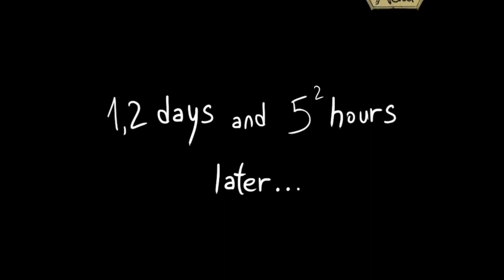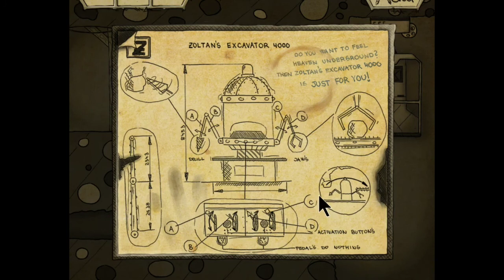Gomo - #1 Zoltans Fabrik - Let's Play/Deutsch/German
Als Gomo eines Tages aufwacht, muss er feststellen, dass sein treuer Freund, sein Haustier, verschwunden ist. Aliens haben ihn verschleppt und fordern von Gomo, dass er ihnen einen mächtigen Kristall beschafft, wenn er seinen lieben Gefährten wiedersehen möchte. Wird es ihm gelingen?

Release Datum: 2013
Publisher: Daedalic Entertainment
Entwickler: Fishcow Studios
Genre: Point & Click
Plattform: PC
USK: 6